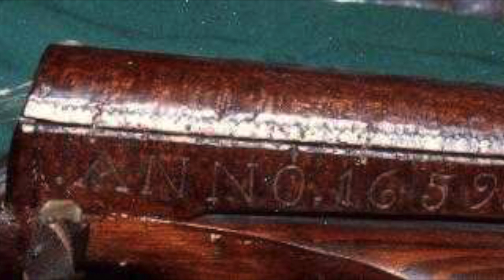Silverbassarna Anonyma Gammelharpister